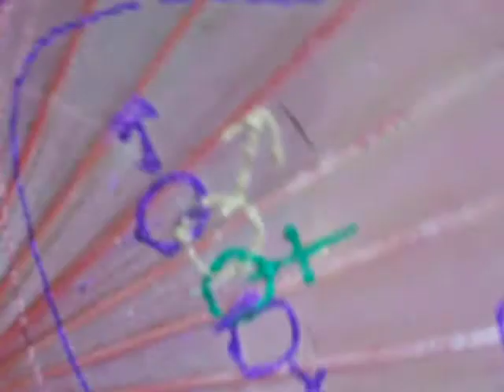I Cant Help Falling In Love With You-Mike Heckinger 2009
Here's your dad singing his truth to you Samantha